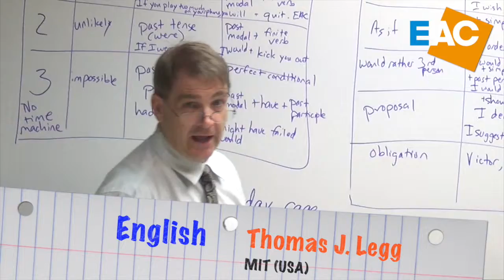Introducing EAC English - Thomas J Legg